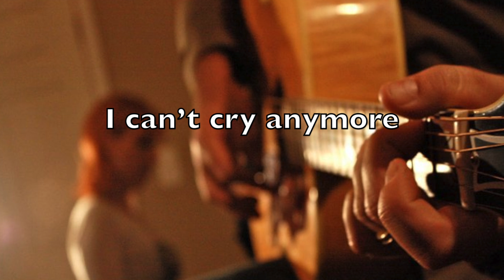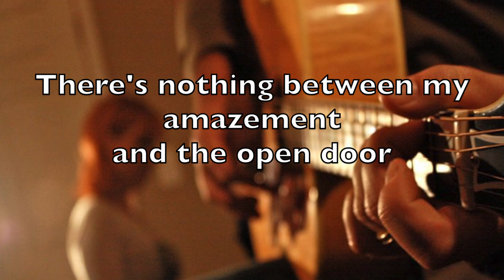Today's The Day - Michelle Lewis [Official Lyric Video]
Superpop (Like You Mean It) - Track 3

I can't cry anymore
I can't try to be who I was before
Don't wanna weigh this down
With expectations high,
I know the time is now

Today's the day I've been waiting for
Waiting for all my life

Put my feet on the floor
Nothing between my amazement and the open door
Hope is a sunlit sky
And empty pages waiting for
These words I'll write
With open eyes

This could be the highlight
In the "Best of" rewind
That blows the rest away...